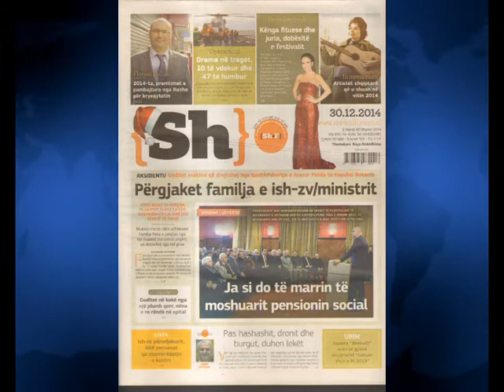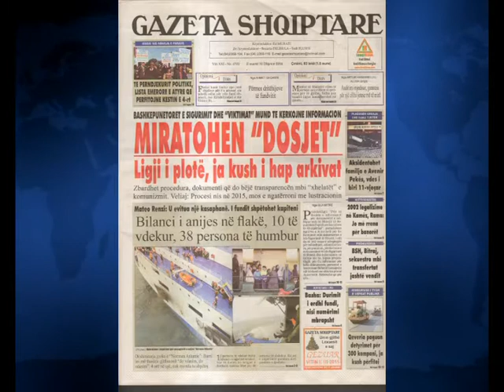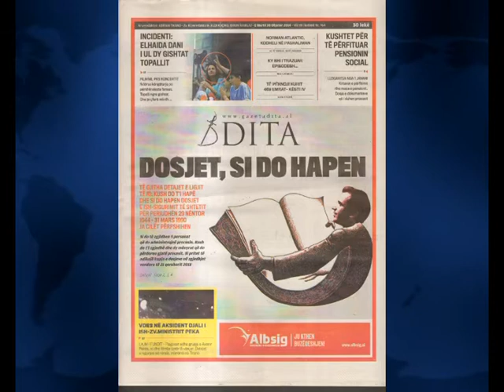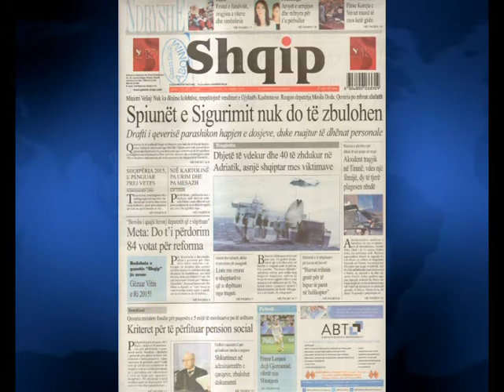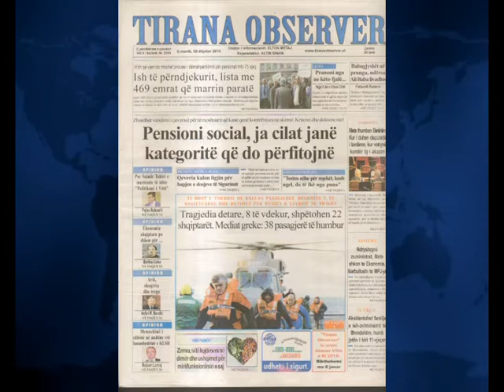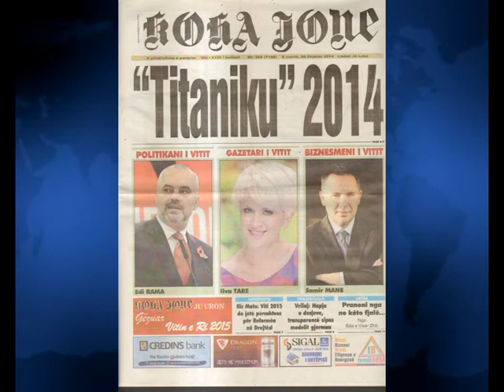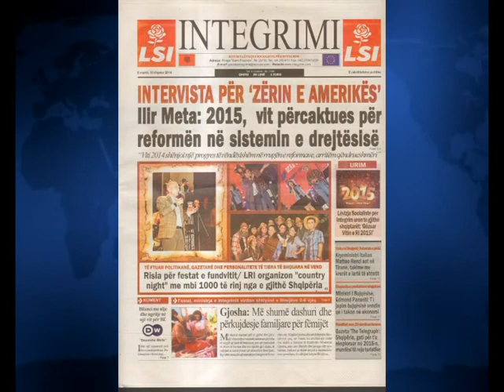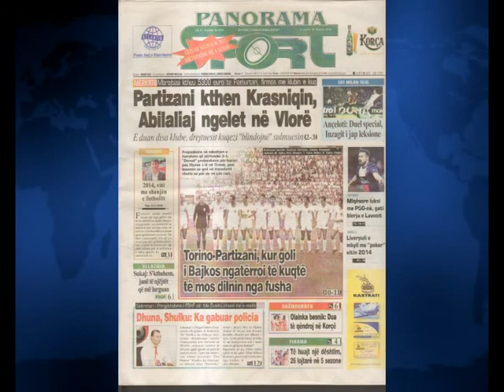SHTYPI I DITES ME TITUJT KRYESORE TE FAQEVE TE PARA TE GAZETAVE SHQIPTARE E MARTE 30 DHJETOR 2014